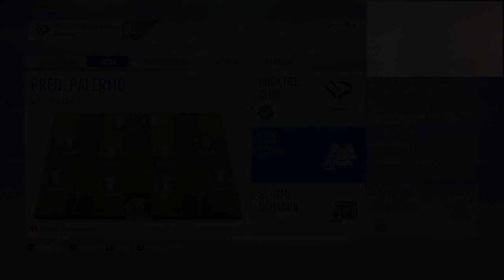COLPI DI MERCATO IMPORTANTI E CAMPIONATO! 6 MESI IN 30 MINUTI! CARRIERA PALERMO - MOD FIFA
Se vuoi acquistare prodotti del PALERMO a prezzo stracciato:
Se acquistate dal link qui sopra, avrete già applicato lo sconto al momento del pagamento.